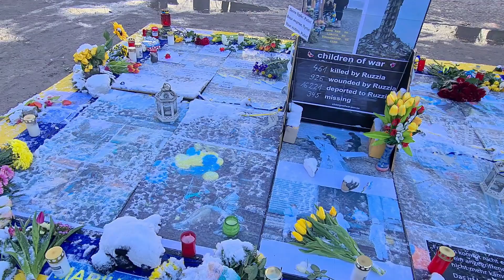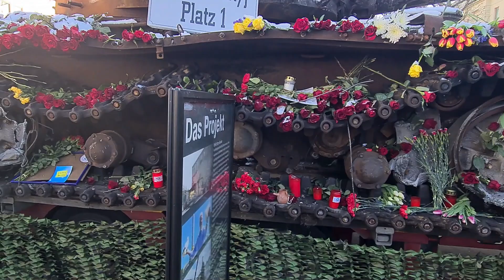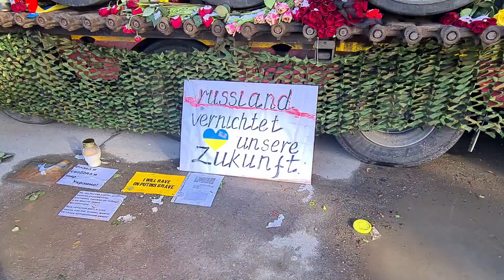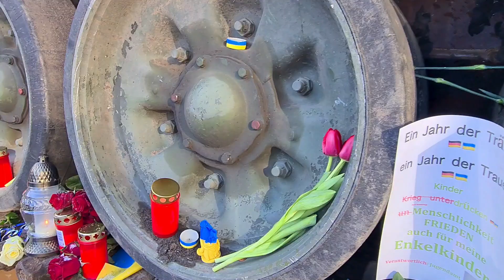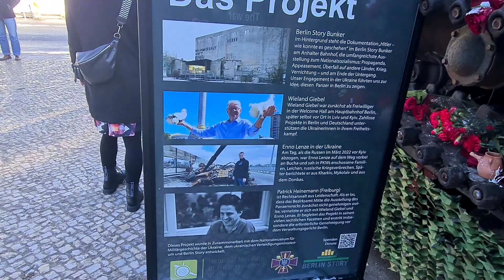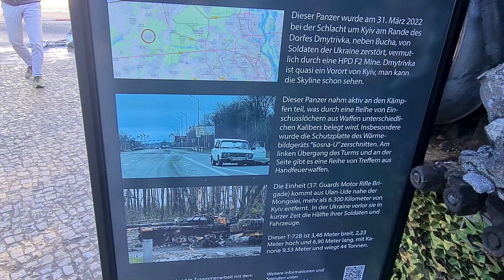💥Подбитый русский танк Т-72 установили возле посольства России в Берлине. Германия.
Zerstörter russischer T-72-Panzer in der Nähe der russischen Botschaft in Berlin. Deutschland.
Підбитий російський танк Т-72 біля посольства Росії у Берліні. Німеччина.
Provocation failed! Destroyed Russian T-72 tank near the Russian embassy in Berlin. Germany.